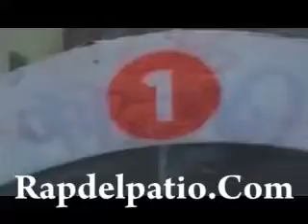Milka "La Mas Dura" Junto A Toxic Crow En 100% Urbano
Loa Fuertes Sin Ir Al Gym.